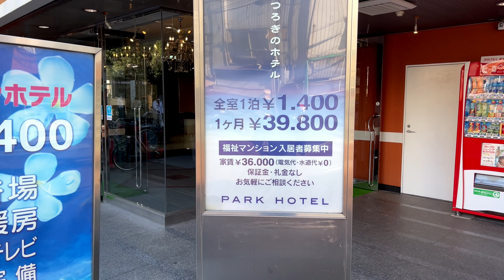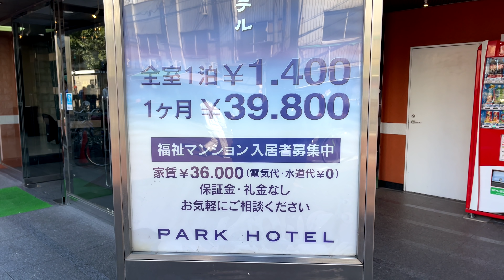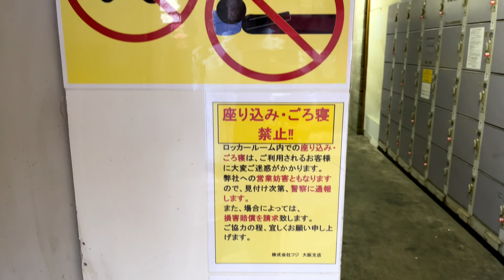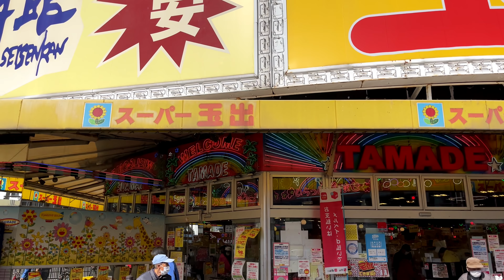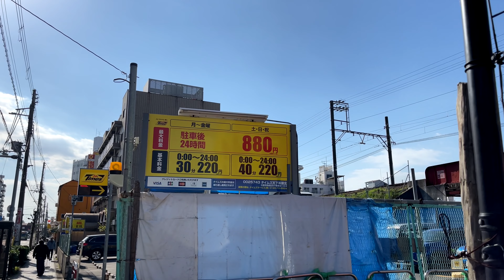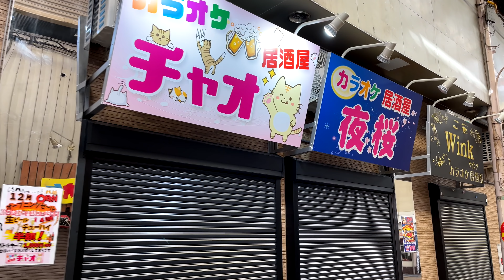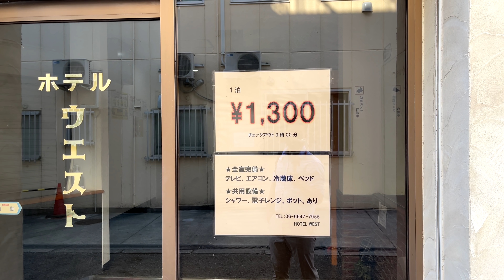VITA DA CLOCHARD IN GIAPPONE ｜ IL QUARTIERE PIÙ POVERO ED ECONOMICO DEL GIAPPONE OSAKA 🇯🇵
🙇🏻SEGUITEMI PER FAVORE🙇🏻
🌏📱SNS (Social Network)📱🌏

Benvenuti al mio canale Giappolia.TV🇯🇵🇮🇹
Mi chiamo Taka.
Sono Giapponese di Osaka, Osakanese🤣
Vi mostro la vita in Giappone 🇯🇵
Se avete qualche richiesta lasciatemi i commenti😍👍

Grazie mille per aver visto i miei video🙇‍♂️🙏 😉👍